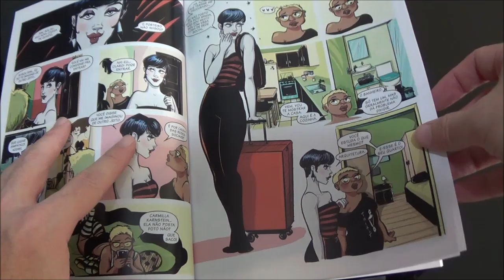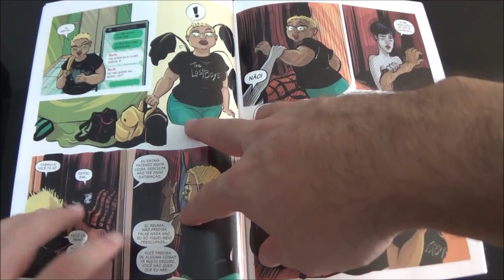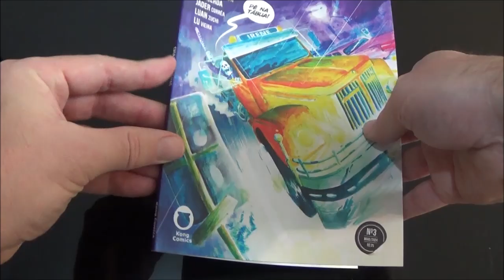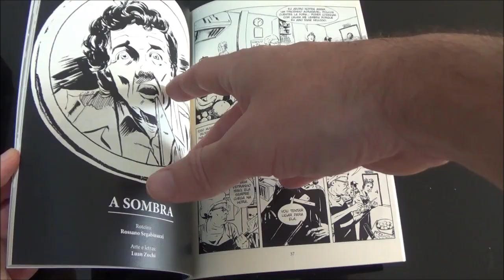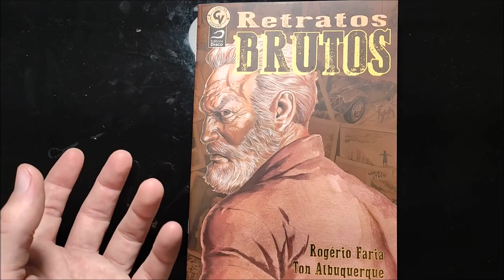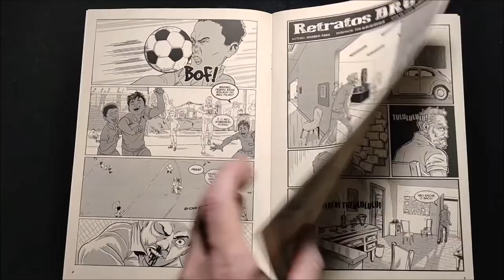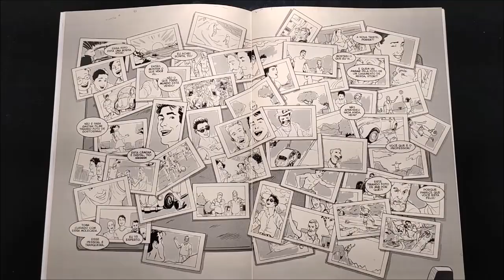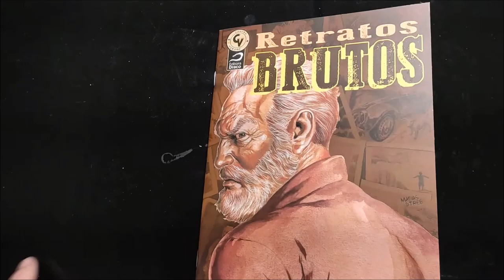Chapéu do Presto (S10E11) Carmilla, Casa das Histórias e Retratos Brutos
Bem-vindos a mais um Chapéu do Presto, no episódio de hoje apresento três hqs nacionais, Carmilla de Germana Viana, Clarice França e Fabiana Signorine; Casa das Histórias de Luan Zuchi e grande elenco; e Retratos Brutos por Rogério Faria e Tom Albuquerque.

obs. o trecho final onde falo sobre Retratos Brutos teve problema no áudio e ficou mais baixo que o resto do vídeo.